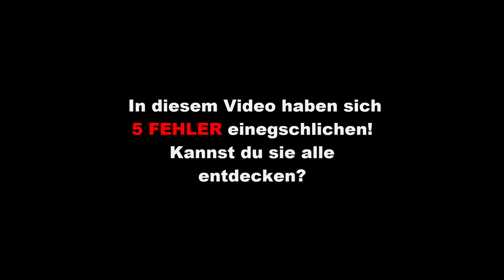DAS SELTENSTE PACK IN FIFA 18 ULTIMATE TEAM! | Secret YouTuber Pack ft. Hansus & Cubanito..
Hater würden sagen, das Secret YouTuber Pack ist Fake! :D Doch es ist wohl das Seltenste Pack in FIFA 18 Ultimate Team! - Pack Opening ft. Hansus und Cubanito